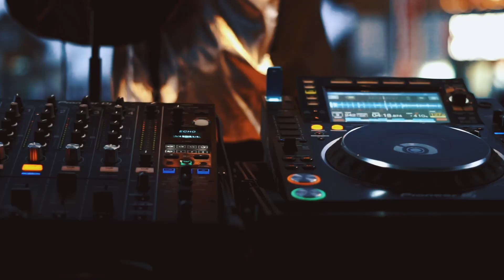Les Sybelles 2019 (Saint-Sorlin)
Zhe video voor Zhe Bosses.
Ski in Saint-Sorlin, Sofia ski reis.